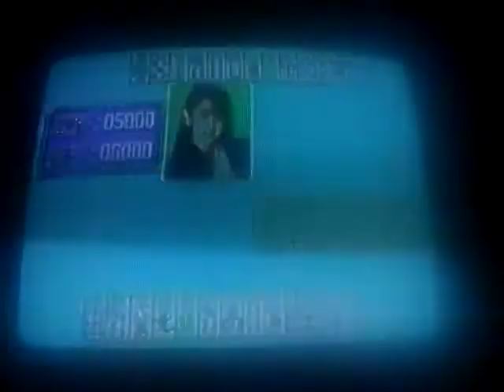ERA ESSA CÂMERA TREMIDA QUE VOCÊ QUERIA??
Sistema : Sega Mega Drive/Genesis

Sistema utilizado : Mega Drive Japonês

Tiles Mahjong do cartucho de 112 in 1